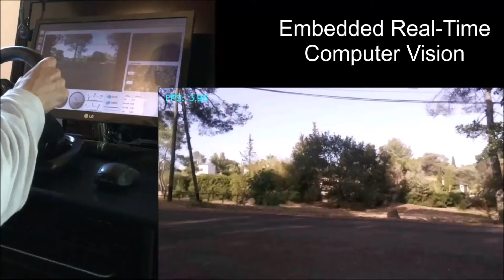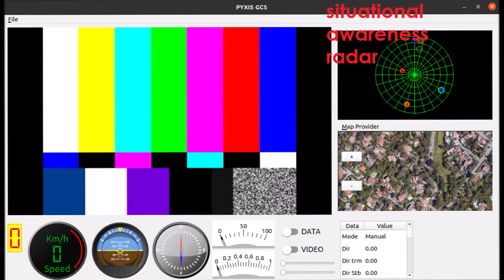4G/LTE PYXIS Robocar Ep22 – PYXIS integrates object recognition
4G/LTE PYXIS Robocar Ep22 – PYXIS integrates object recognition

Pyxis Robocar is now able to recognize cars, trucks, persons, traffic signs, etc. in RealTime, by using

The objectives are to localize each detected item to create a situational awareness map, for the operator, and its future autonomy...

Currently, the objectdetection is executed on a Raspberry Pi 4B dedicated to Computer Vision... It runs the algorithm at 4 FPS, using a 1280*720 video from a separate camera... The detected object will be shortly displayed in the Ground Station GCS Radar

The goal of this project is to develop a fast 4G/LTE teleoperated UGV. These Proof Of Concept (POC) developments are now based on a 1/5 electric platform.